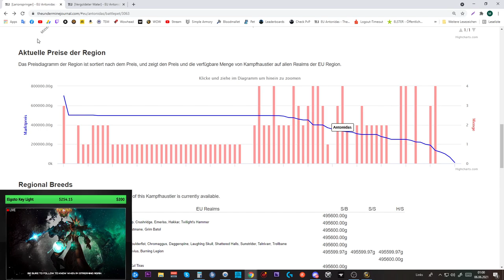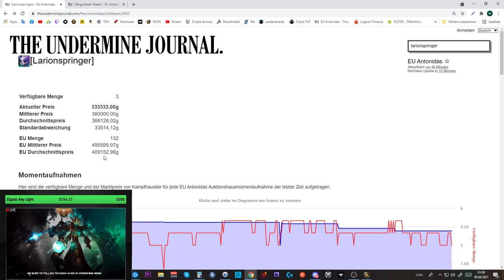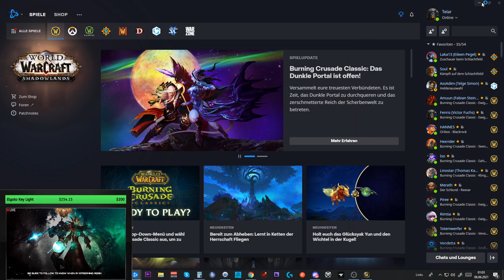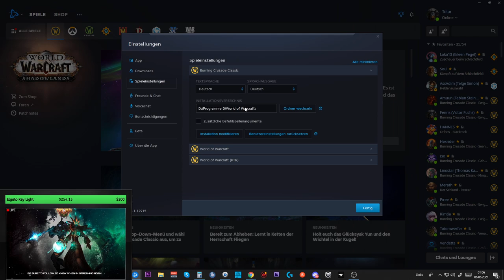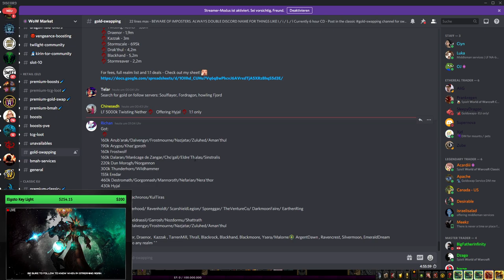Waste of Money WOW Edition #47